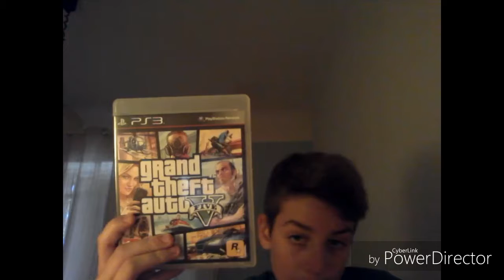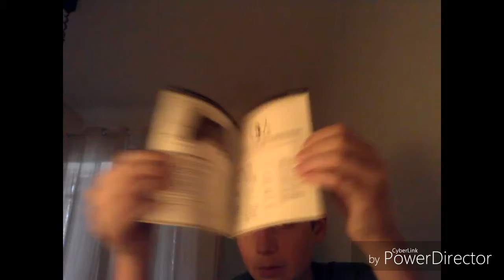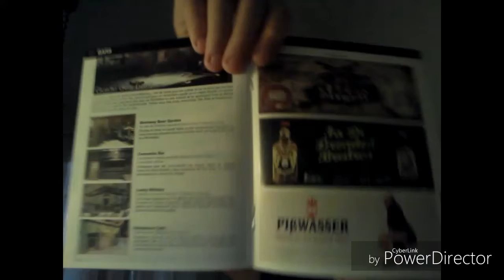Comparaison entre gta 3,4 et 5